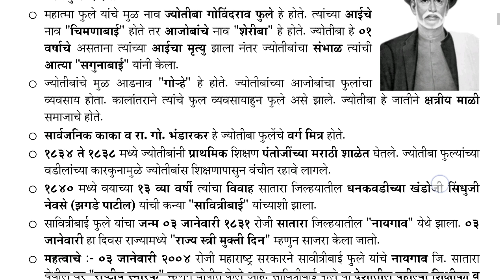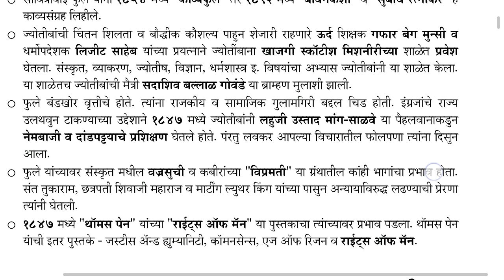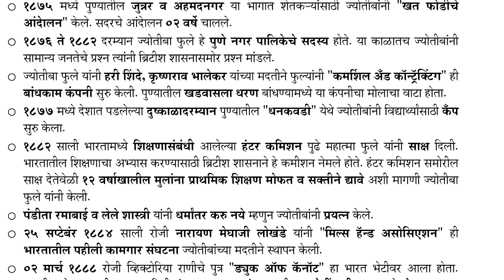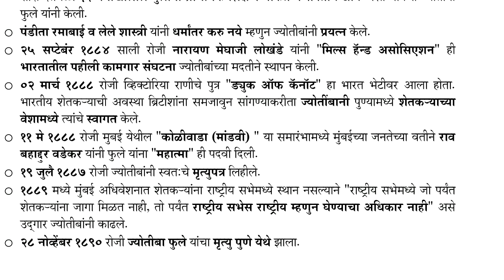समाजसुधारक महात्मा जोतीराव फुले यांचा संपूर्ण जीवनपट भाग १